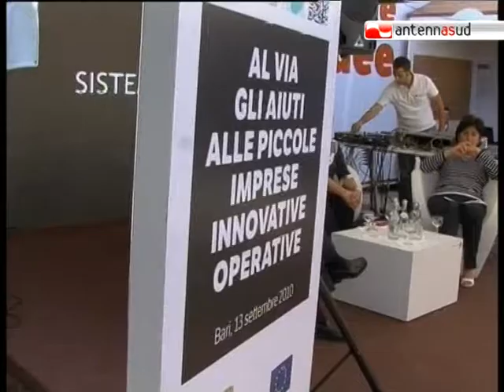TG 13.09.10 Regione Puglia, 10 milioni per le piccole imprese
La Regione Puglia ha varato un bando da 10 milioni di euro per le piccole imprese che investono in innovazione. L'iniziativa è stata presentata dal vicepresidente della Regione Puglia, Loredana Capone.